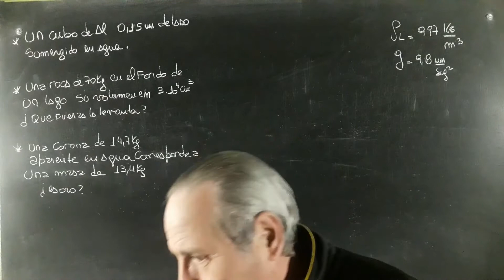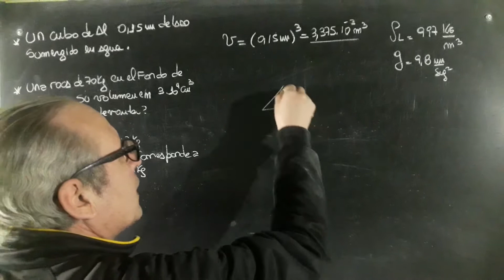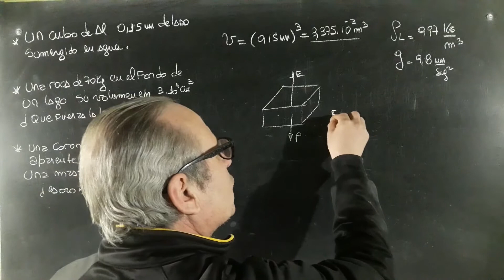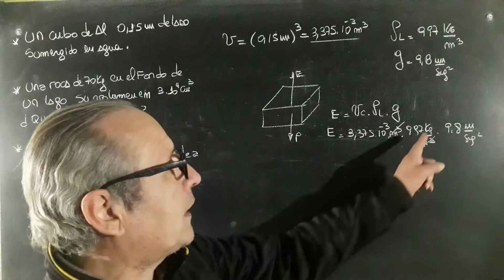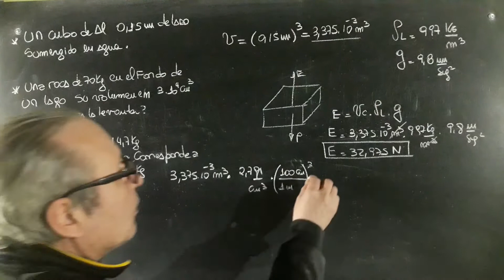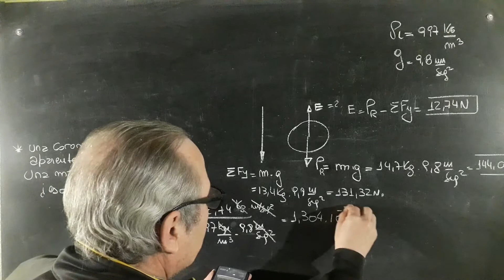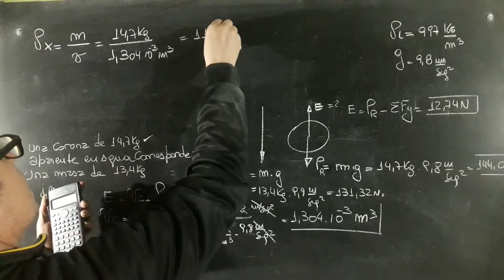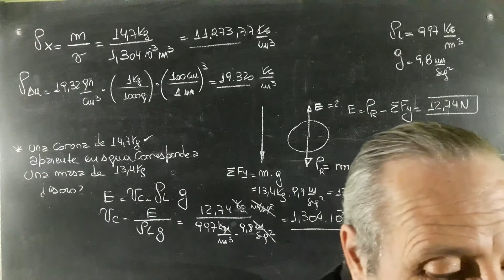Principio de Arquímedes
Hidrostática@RicardoJara277